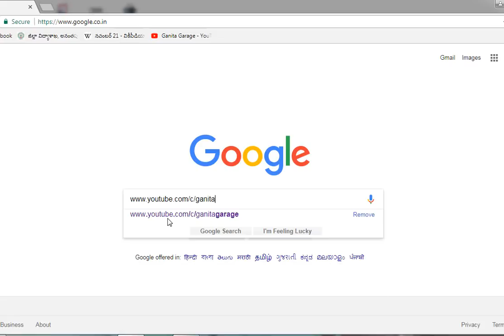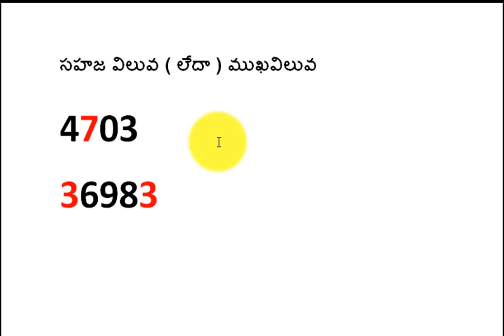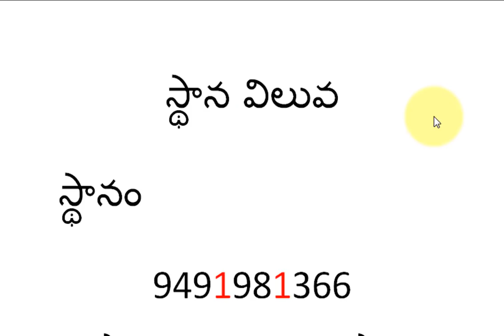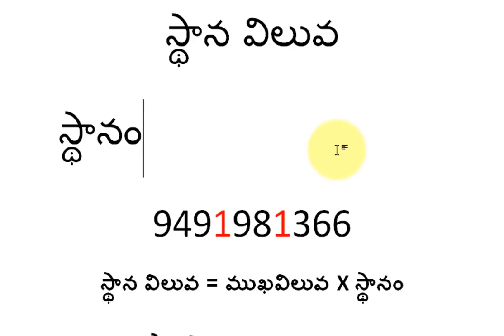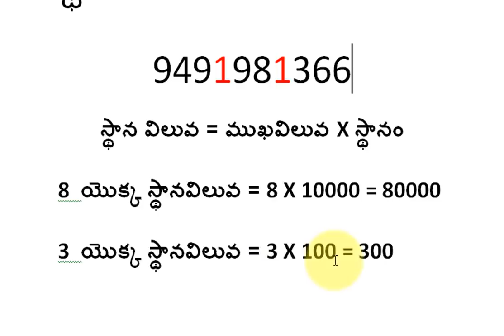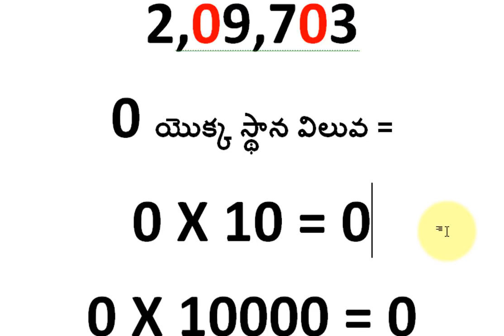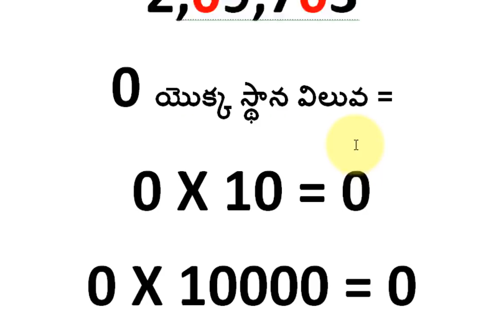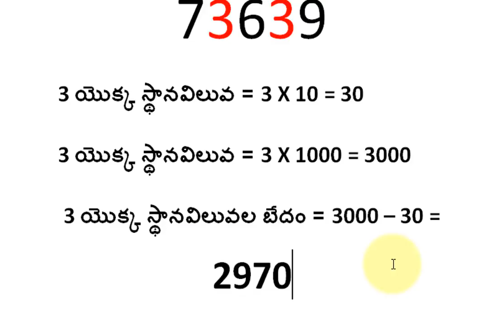AP TET 2018 CLASS 2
AP TET ONLINE MATHEMATICS CLASS - 2